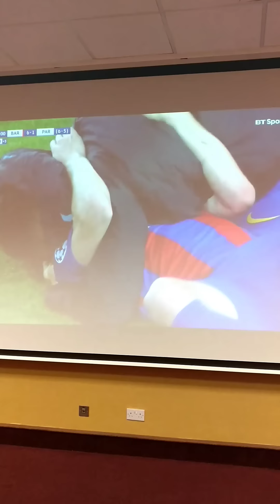OMG!! MY REACTION TO BARCA vs PSG 6-1 (6-5 AGG) | 8/3/2017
One of the best games I've ever seen in my LIFE!

The beautiful game of FOOTBALL.

Sorry for portrait 😊